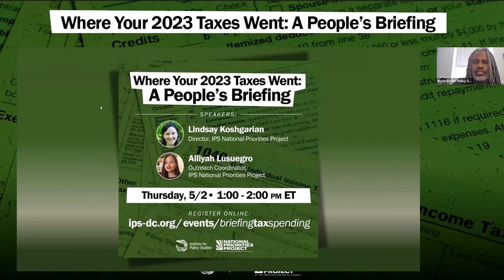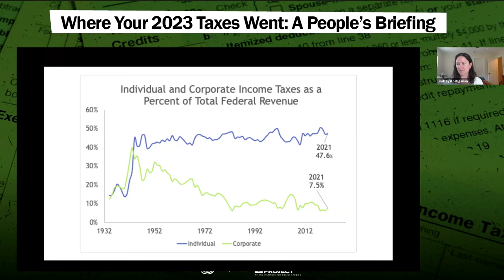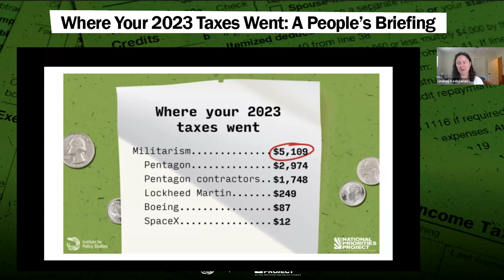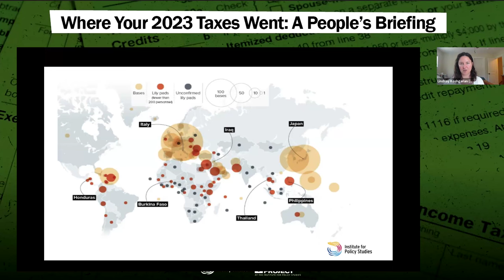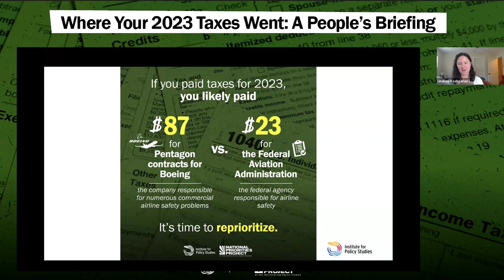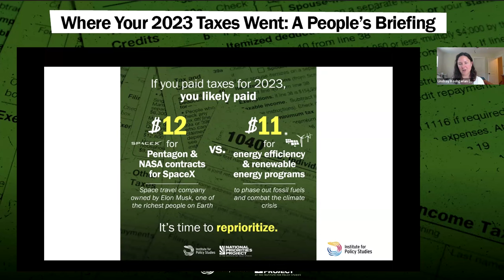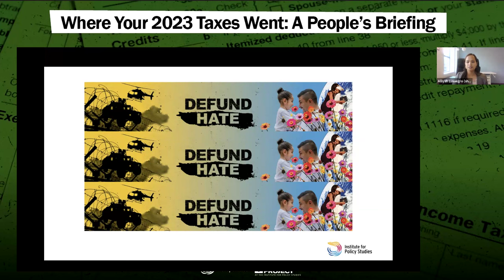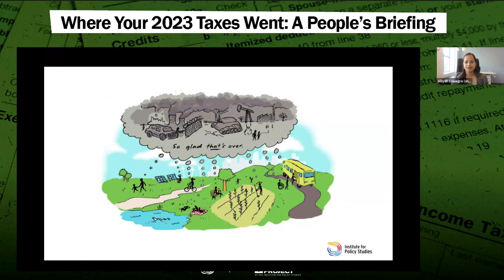Where Your 2023 Taxes Went: A People’s Briefing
Every April many people in the U.S. file tax returns. Eventually they get to know whether they’re getting a refund or will be made to pay more. But how many of us know where our tax dollars really go?

This webinar, “Where Your 2023 Taxes Went: A People's Briefing” with experts of the’ National Priorities Project, NPP Director, Lindsay Koshgarian, and NPP Outreach Coordinator, Alliyah Lusuegro who give illuminating explanation of where our income taxes went and explain to us about NPP’s newly released Tax Day Receipt and fact sheet and other great stuff.

Lindsay Koshgarian is the Program Director of the National Priorities Project, where she oversees NationalPriorities.org. Lindsay’s work on the federal budget includes analysis of the federal budget process and politics, military spending, and specifically how federal budget choices for different spending priorities and taxation interact.

Alliyah Lusuegro is the Outreach Coordinator for the National Priorities Project, serving as project manager for growing collaborations with immigrant rights organizations and movements against climate change. Largely molded by her own diaspora, Alliyah is a first-generation immigrant who has roots in the Philippines and calls Chicago and DC her home.